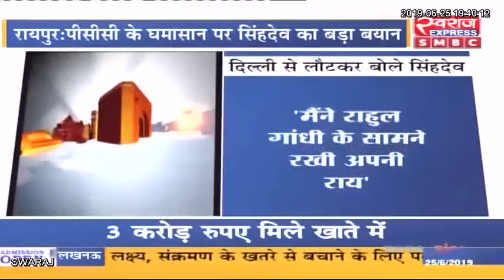दिल्ली दौरे पर गए मंत्री टी एस सिंहदेव रायपुर लौटे